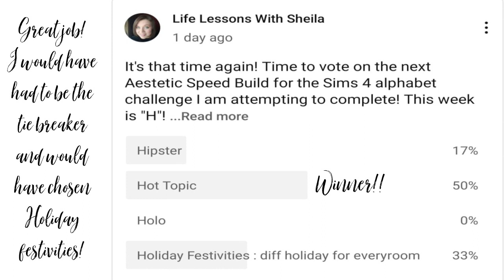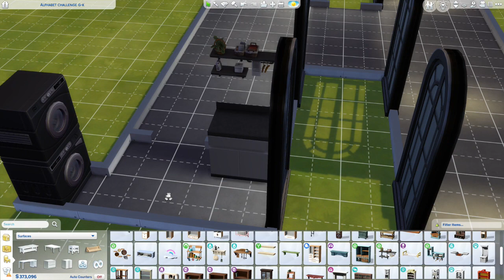Sims 4 Alphabet Challenge: H is for Hot Topic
Hey friends! Today I share a new building challenge with you for Sims 4 Saturday! I first seen it on @DoctorAshley 's channel, so I thought I would join in too! Here is her letter H video if you want to see how she did it and what theme she went with! My H is for Hot Topic all voted by you!  A home just about anyone who likes a moody gothic, yet colorful aesthetic would be proud to call home.

Hi! I am Sheila born and raised in Texas. Join me on this journey to share from my heart and my home to encourage and inspire you however I can. I am a recent  widow to my best friend of 26 years mother to three of the most amazing young adults and Gaga to the cutest granddaughter I know. Besides being a writer, motivational speaker, and content creator I have now opened my own  Life Coaching Practice, and soon to be a Brick & Mortar bookstore owner!

Want to be inspired this Christmas and need a little Christmas miracle of your own? Why not take a break and get lost in a tale of three people whose grief over losing someone they loved pull them together. It was just released on Friday!